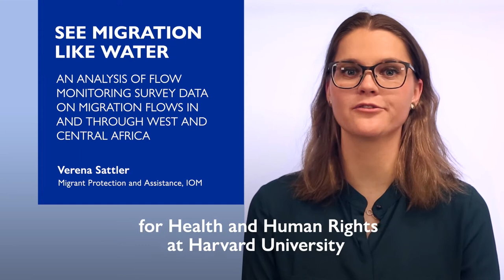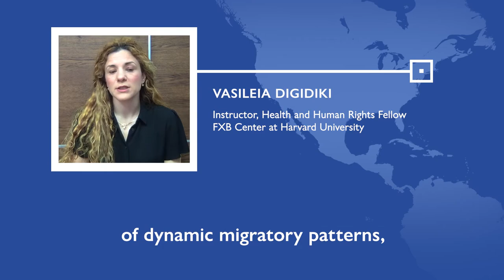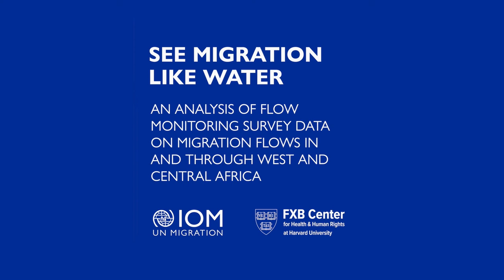"See migration like water": An Analysis of Migration Flows in West and Central Africa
The International Organization for Migration (IOM) and the François-Xavier Bagnoud Center for Health and Human Rights at Harvard University, are pleased to announce the publication of their joint research “’See migration like water’: An Analysis of IOM Flow Monitoring Survey Data on Migration Flows in West and Central Africa”. The report analyses migration flows and migrant vulnerability on migration routes within and from West and Central Africa.